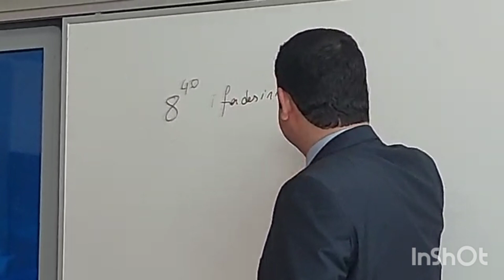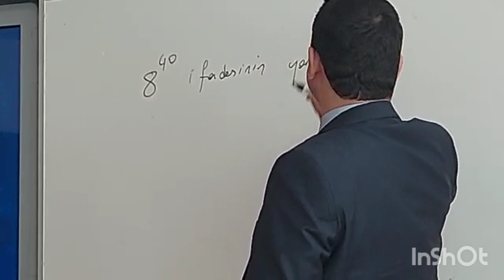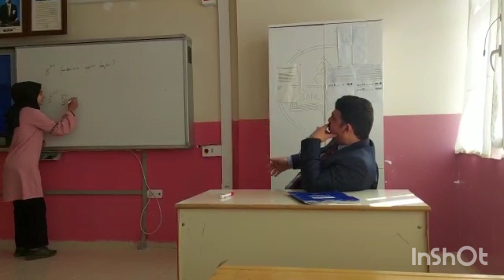Kaymakam deprem nedeniyle çocuklarını okula gönderemeyen velilere sitem etti Enver zencirci